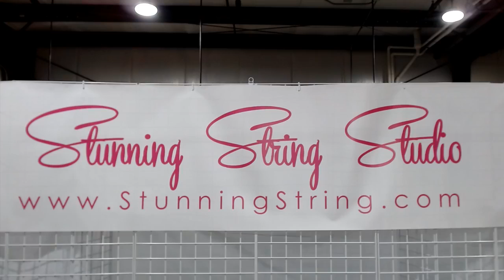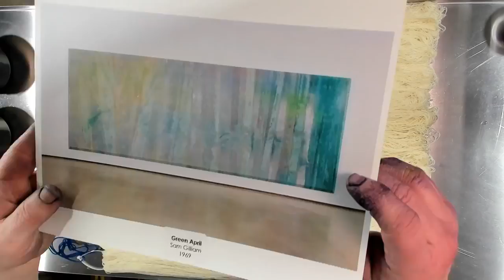Stunning Mon"dyes" Episode #46 | Yarn Colorway Creation with Master Dyer Tom Garland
Join us each week as master dyer Tom creates an all-new yarn colorway while our community gathers for an afternoon chat about yarn, sports, pets, and life in general! Episodes stream live on Facebook Mondays at 2pm CST and replay here on Youtube the following day. Today's creation was inspired by Sam Gilliam's Green April! You can check out the finished skein from today's episode

Each colorway creation makes its grand debut 1-2 weeks later on our Stunning To-Dye-For Friday live sales at 2pm CST over on FB. Not on social media? No problem. By downloading the Stunning String app on Apple or Android, you'll receive a push notification each week with our sales, specials, and new skein debuts!